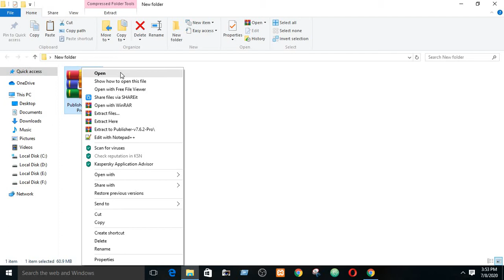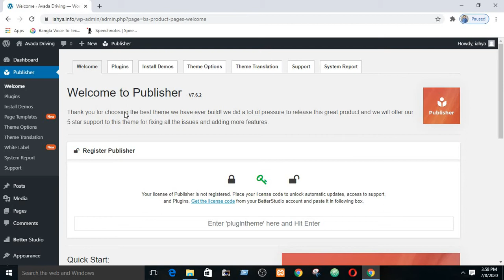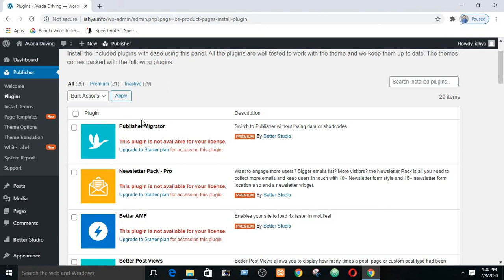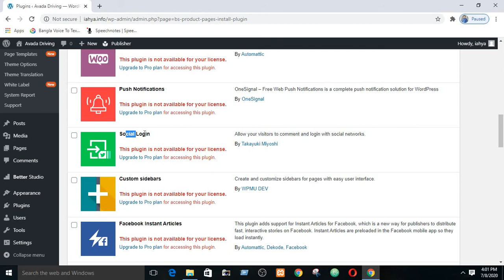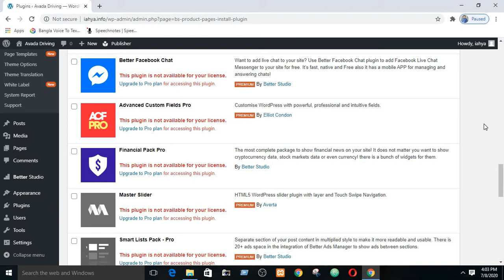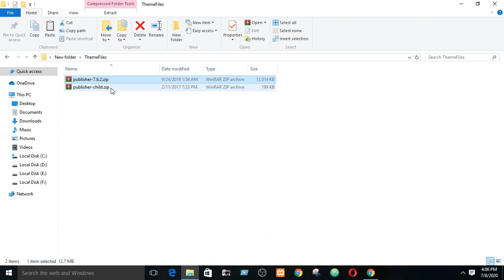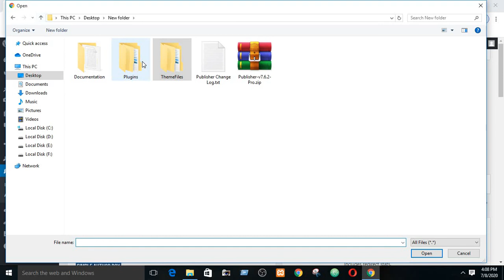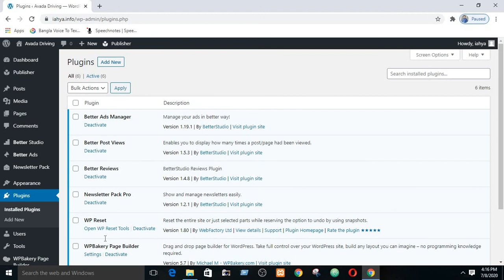Advanced WordPress tutorial Bangla full course (Part - 46)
This is a video series of WordPress theme customization. This is completely an advanced level WordPress tutorials and it is a full course where described all about WordPress including earning guidelines.
In this is course we discussed on some premium theme customization.
Astra Pro
Sohifa theme customization
Publisher theme customization
Avada theme customization

Along with tutorials we provide all practice materials for free. All the premium theme and plugins are provided for free that may be found on our website itcareerzone.com or in our Facebook group suggested bellow.
For any support including theme and plugin, Please join our support group.

In this course we did not discuss on the basic of WordPress as we already discussed on it in our Professional WordPress course. The link of this course are given bellow.

WordPress Migration is a very important part of WordPress. A lot of freelancer are earing on different platform just by providing this service. We have a complete course of WordPress migration. Link are as follows-

We know that to learn WordPress we must have a standard knowledge of HTML and CSS. Not complete HTML or CSS, At least we should know the basic of HTML and and CSS. For your understanding, I have made two complete series of Basic HTML and CSS for WordPress. Link are as follows-

If you are new in web design. You should know the basic theory of web design. I mean you should know what is web design, how does an website made, What need to learn to be a web designer. The link related to this concept are as follows-